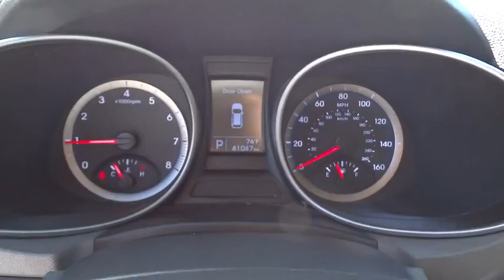2015 Hyundai Santa Fe Cerritos, Los Angeles, Buena Park, South Bay, Downey, CA PD02399R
2015 Hyundai Santa Fe
2015 Hyundai Santa Fe GLS - Stock#: PD02399R - VIN#: KM8SM4HF3FU090142

Downey Nissan
7550 Firestone Blvd